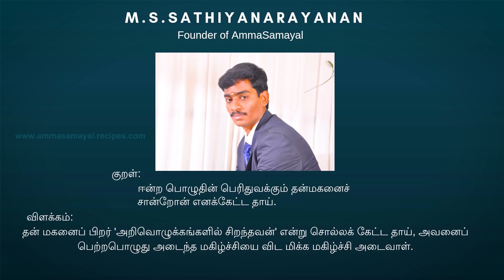வித்தியாசமான சுவையில் RAGI தோசை |RAGI DOSA RECIPE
வித்தியாசமான சுவையில் RAGI தோசை |RAGI DOSA RECIPE|  @Amma samayal

PREETHI ZODIAC2.O
PREETHI ZODIAC
WONDERCFEF BLENDER
ROCK TAWA
CAST IRON COOKWARE. KITER
ROCK TAWA DUTCH OVEN
INDUS VALLEY IRON KADAI
CAST IRON  SETS
PRESTIGE GRANITE ALUMINIUM PAN SETS
PLATINA STAINLESS STELL PAN SETS
PRESTIGE DELUXE3.3 LITER COOKWARE
PRESTIGE SPECIAL PACK
PAN&TAWA RACK
PREMIER WET GRINDER
PREETHI TURBO CHOP
PREETHI STEEL SUPREME MIXIE
WOODEN MASALA DABBA
ROCK DOSA TAWA
CAST IRON COOKWARE SEASONED
IRON PANIYARAM STONE 12 CAVITY